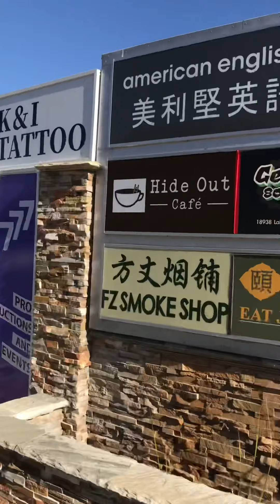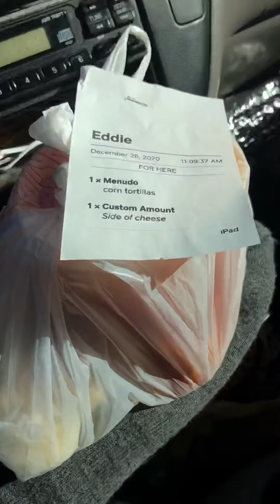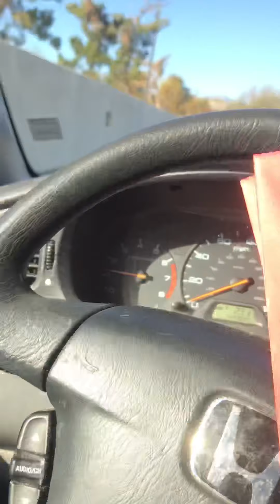End of 2020, Six - Boxing Day